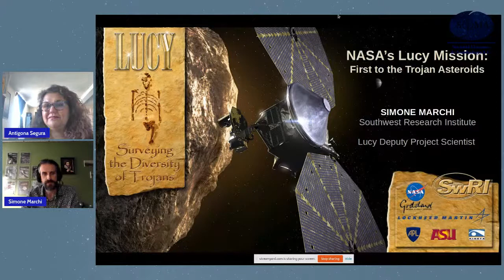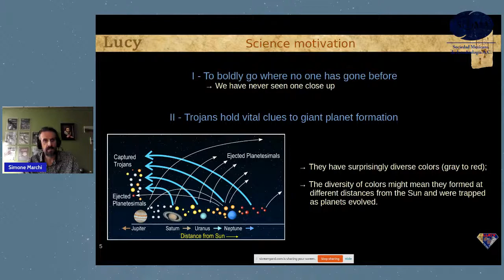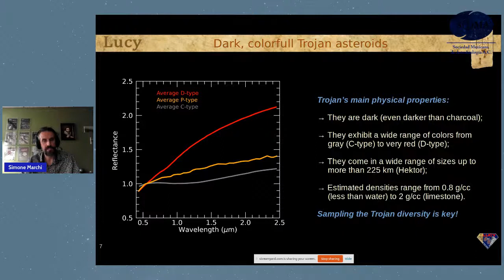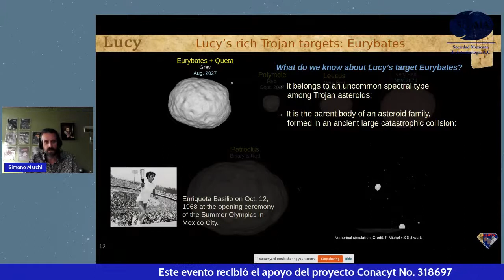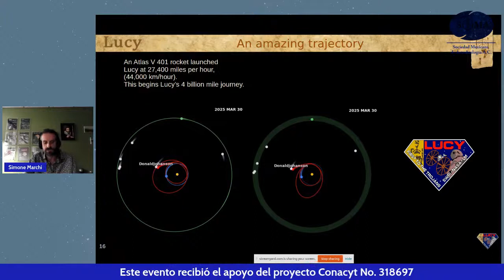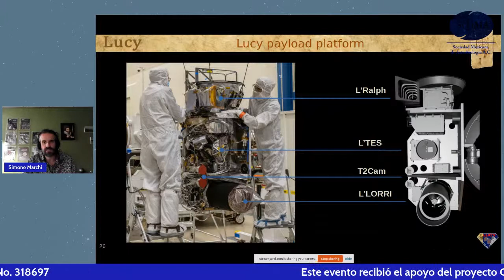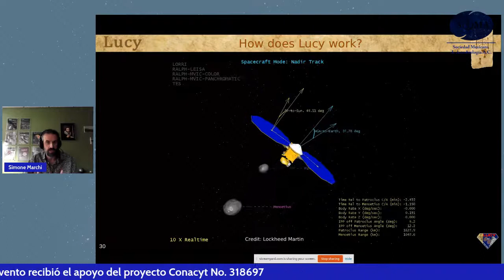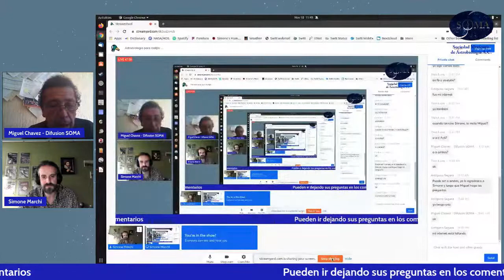Astrobiología para tod@s: La Misión Lucy de la NASA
El Dr. Simone Marchi nos hablará de la Misión Lucy de la NASA. Aquí el resumen de su ponencia:

The NASA Lucy mission

Simone Marchi
Southwest Research Institute, Boulder, Colorado, USA

Spacecraft have roamed far and wide across the Solar System, passing by numerous primitive small bodies from the orbit of the Earth to beyond the orbit of Pluto. There are two large populations of stable asteroids—estimated to contain more than a million objects larger than 1 km in diameter—that have yet to be explored at close range, the so-called Trojan asteroids, which lead and trail Jupiter by 60° along its orbit around the Sun where they persist due to a stabilizing resonance.
The NASA Lucy mission will accomplish the first reconnaissance of these distant bodies. The Lucy mission began its 12-year journey on October 16, 2021, leaving Earth from Cape Canaveral atop an Atlas V 401 rocket. The mission’s hidden gem is its trajectory. Lucy’s path in the sky has been carefully designed to allow navigation through both Trojan populations (5 years apart!), and target some of the most scientifically intriguing Trojan asteroids: Eurybates–Queta, Polymele, Leucus, Orus, Patroclus-Menoetius. The first Trojan asteroid the Lucy spacecraft will encounter is the 60 km Eurybates (August 2027), the largest remnant of a parent body that was disrupted by a violent collision, and the final flyby will be of a near equal-size binary pair, Patroclus and Menoetius, among the largest Trojan asteroids (March 2033).